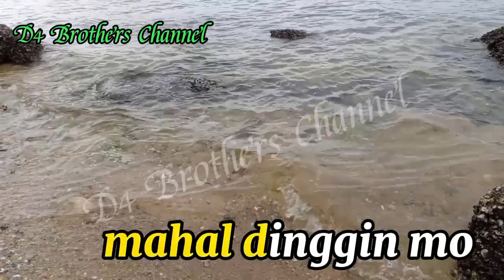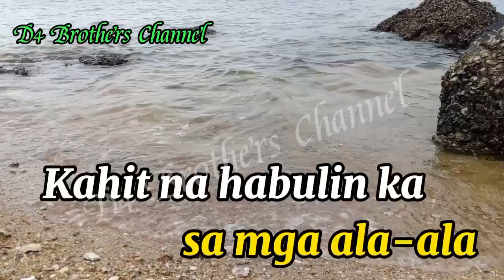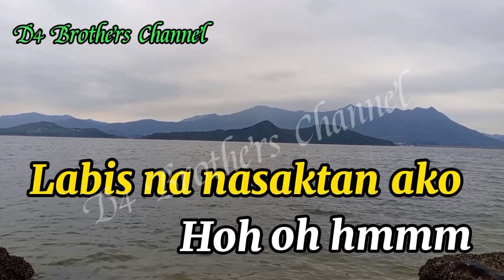LABIS NA NASAKTAN II KARAOKE WITH LYRICS II JENNELYN YABU II D4 BROTHERS CHANNEL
LABIS NA NASAKTAN -  by: Jennelyn Yabul Karaoke with lyrics

Edited & arranged by : D4 Brothers Channel

Credit to : Jennelyn Yabu
Song : LABIS NA NASAKTAN II KARAOKE WITH LYRICS
Artist :  Wu Kai sha Beach Sea side view
Cover by : D4 Brothers Channel
Editor :KineMaster / capcut

Thank you for continuing watching on our video's..